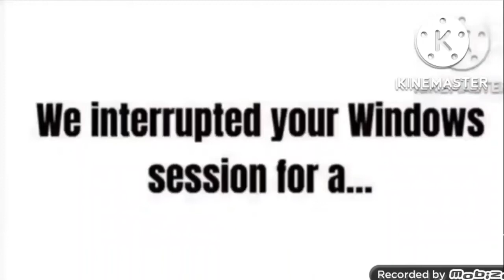Z-Kai Interrupts ThePhilliesFan Error